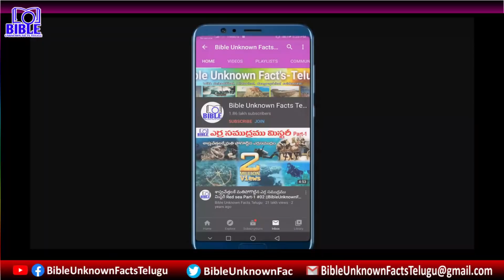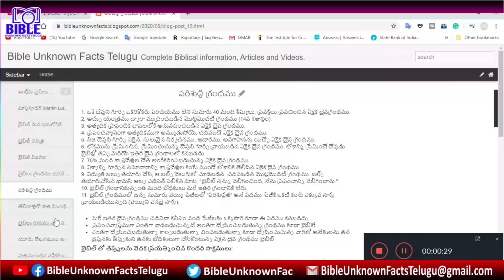▶అపొస్తలుడైన పౌలు రోమా ప్రయాణము Part-4 ▶Paul Rom Journey 4K ||BibleUnknownFactsTelugu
▶అపొస్తలుడైన పౌలు రోమా ప్రయాణము Part-4